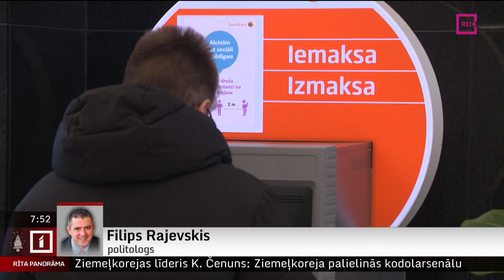Telefonintervija ar politologu Filipu Rajevski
Aizvadīto 2022.gadu pašmāju politikā iezīmē 14.Saeimas vēlēšanas, tāpat drošības un enerģētikas (arī valsts atbalsta iedzīvotājiem) tēmu izvirzīšanās priekšplānā.
      Taču ko varam gaidīt jaunajā, 2023.gadā? Par paredzamajiem un, iespējams, neparedzamajiem politiķu soļiem, ar ko varam rēķināties, – turpmākajās minūtēs saruna ar politologu Filipu Rajevski.